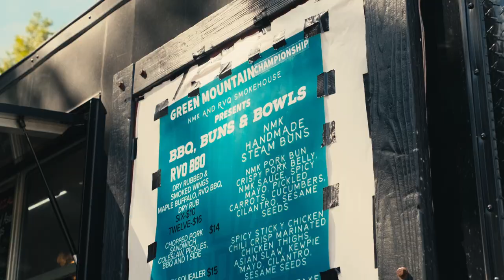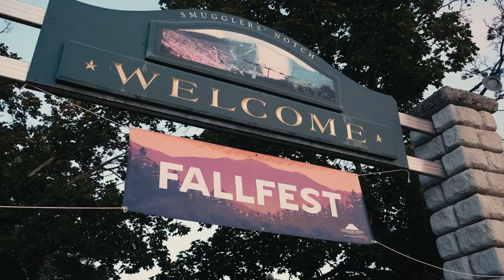What REALLY Goes On at a Disc Golf Pro Tour Event - GMC VLOG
Here's an inside look as to what Professional Disc Golfers get up to during a tournament weekend at Smuggler's Notch. I'm so excited that World's 2023 will be held in this magical place, I hope you can feel the magic through your screen and it gets you hyped to attend a Disc Golf Pro Tour event next year.

There's way more that goes on behind the scenes from tournament to tournament and I hope this give you some insight as to how we spend our days on tour. Let me know what part was your favorite from this vlog!

Enjoy this video and Happy New Year- who's ready for the 2023 season?!

Video by: @camm_eng

For more content from me all about disc golf / van-life follow